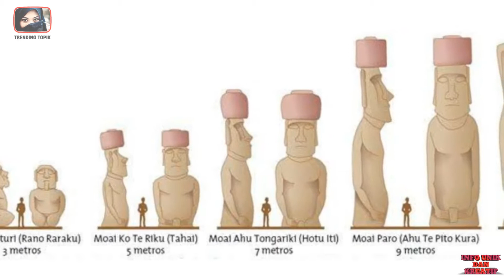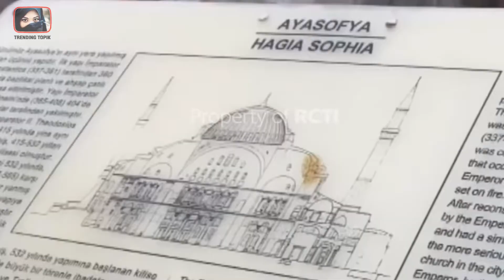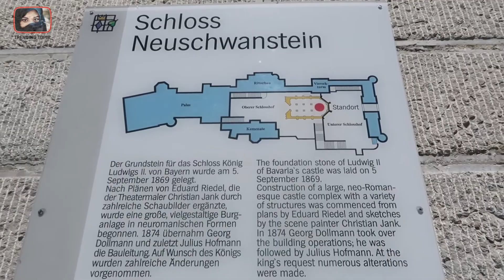7 HAL BESAR PALING MENAKJUBKAN DI DUNIA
7 HAL BESAR PALING MENAKJUBKAN DI DUNIA
Dunia atau bumi yang sedang kita pijak ini memang masih saja menyimpan beribu ribu misteri yang belum juga terungkap. Hal ini bisa kalian lihat dari berbagai kejadian menakjubkan yang pernah terjadi selama ini. Bahkan beberapa diantaranya membuat geger dunia guys. Yang jelas kalian tahu dong kira kira kejadian apa aja gitu. Tapi kalau belum tahu, cari tahu dulu yuk apa saja kiranya. Hemmm ini dia mulai dari tangan besar jembatan, dancing house ceko hingga istana neuschwanstein. 7 Hal Besar Paling Menakjubkan Di Dunia.